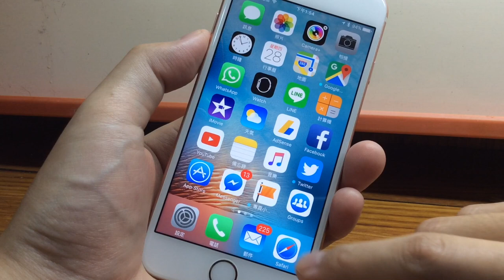免JB！教你如何把iPhone App資料夾變圓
Show you how to round up your iPhone App folder

教你如何把iPhone App資料夾變圓，免JB越獄！